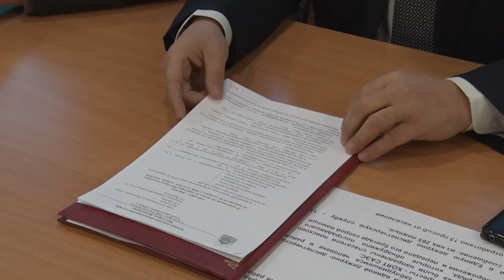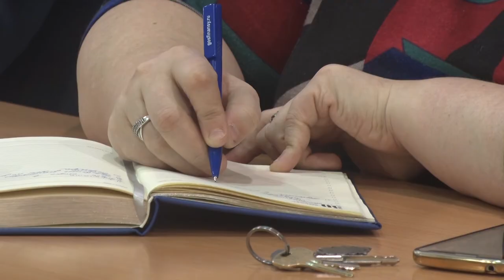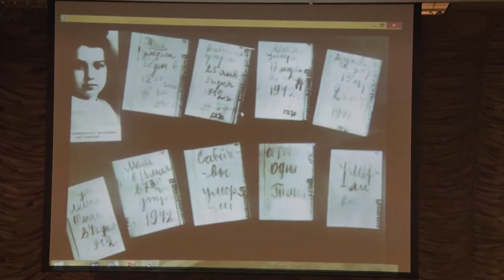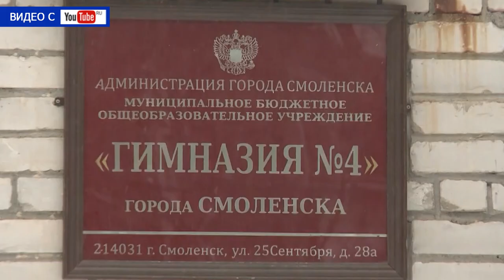Десна-ТВ: День за днем от 30.01.2019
В выпуске:
- в администрации состоялось плановое еженедельное совещание;
- десногорцы обсудили проект стратегии развития города;
- в пожарно-спасательном гарнизоне подвели итоги работы за 2018 год;
- юные десногорцы рассказали своим сверстникам о детях блокадного Ленинграда.